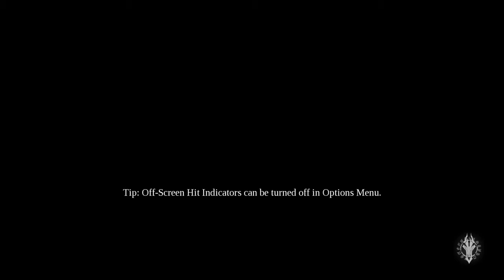Keepers of the Void Part 9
This is going great already